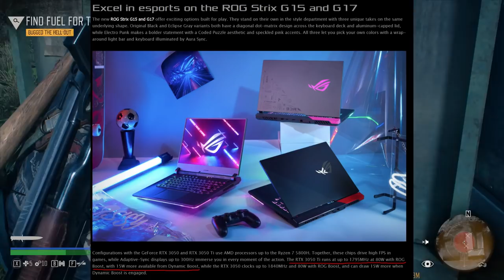ASUS ROG Strix G15 RTX 3050 ti AMD 5600H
ROG Strix G15

How to check Laptop battery Health : 413

♦ OS : Windows 10 Pro 64Bit
♦ CPU : Ryzen 5 3600
♦ RAM : DDR4 8GB 3000 MHz
♦ GPU : Nvidia RTX 2060 Super ( 8 GB GDDR6)
♦ SSD  : 480 GB M.2 WD Green
♦ HDD : 1TB 7200 Rpm